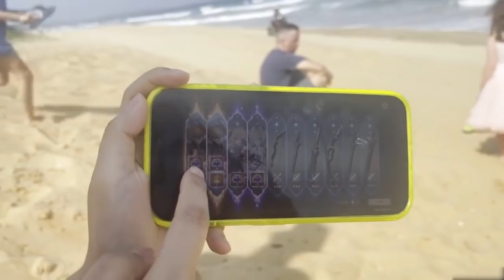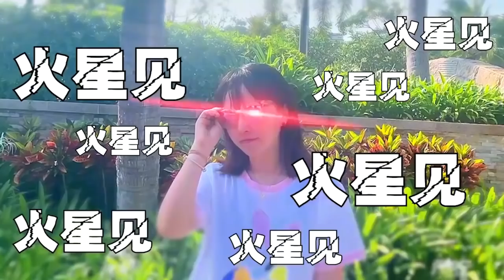板娘小薇：為了原神玄學我飛了兩千多公裏到海邊抽公子，經費爆炸